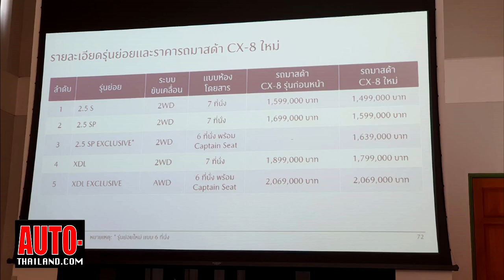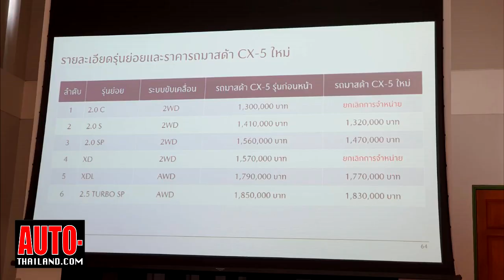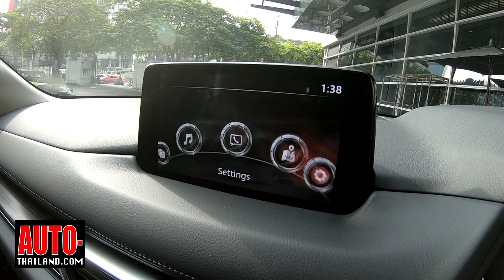พาชม New Mazda CX-5 และ CX-8 รุ่น 2.5 SP Exclusive เบาะ 3 แถว 6 ที่นั่ง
พาชม New Mazda CX-5 และ CX-8 รุ่น 2.5 SP Exclusive เบาะ 3 แถว 6 ที่นั่ง ที่ในครั้งนี้ ค่ายมาสด้าได้ปรับออพชั่นของทั้ง CX-5 และ CX-8 พร้อมปรับราคาใหม่ลด 2 หมื่นถึง 1 แสนบาท !!!